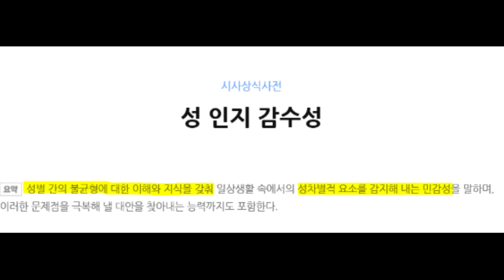성인지감수성, 직장에서 남자들이 차별받는다?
차희연교수 심리TV는 대인관계, 인간관계, 직장생활과 연인과 부부를 위한 썸과 연애, 결혼, 이혼, 재혼과 관련한 심리와 대화방법과 스피치와 대처방법을 알려드리는 고품격 인간관계 심리학 전문 교육 컨텐츠 채널입니다.

☆ 영상 업로드 일정 ☆
쇼츠 : 매일 오후 10시(토요일은 오후 3시)
영상 : 매일 오후 5시
라이브 : 매주 토요일 오후 9시 (첫째주 월요일 휴방)